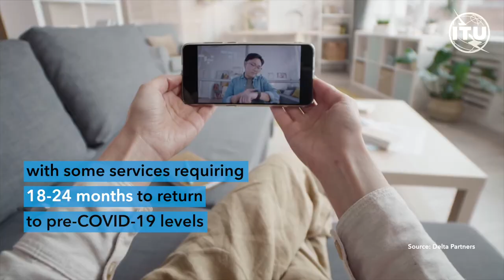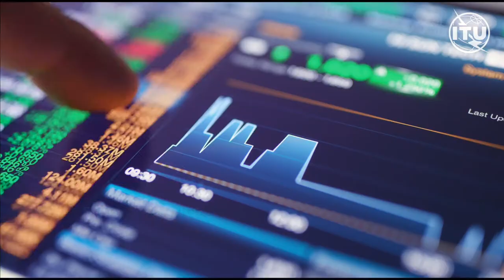The power of digital infrastructure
A new ITU analysis suggests that countries with high-quality digital infrastructure have been better prepared to mitigate the negative impact of COVID-19. The pandemic has made it even more difficult to connect the unconnected, which is why it is more important than ever to pull together to deliver meaningful connectivity for all.